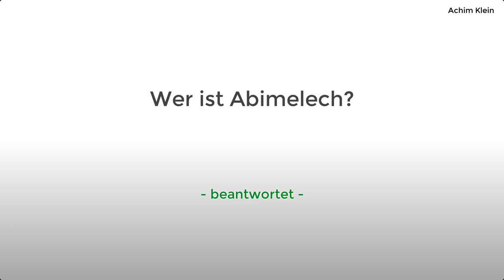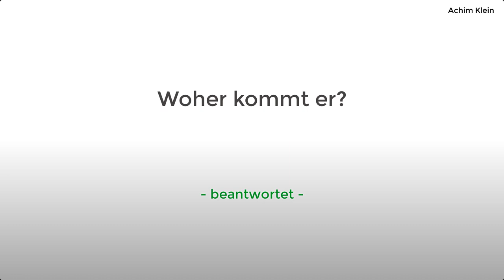Kap. 64: Frage-ZEICHEN - reminder